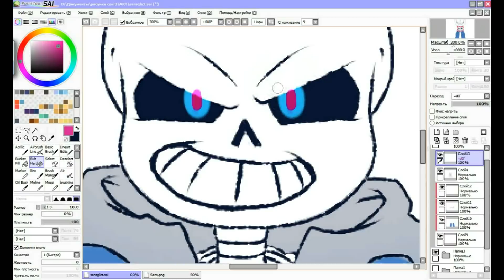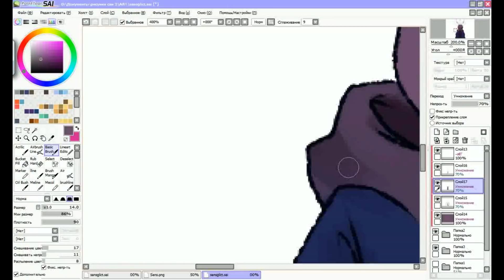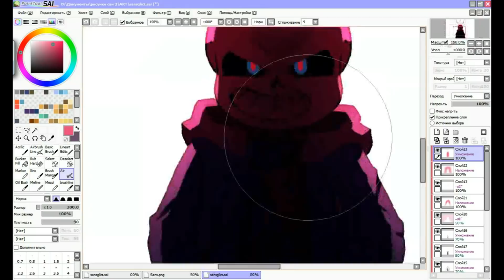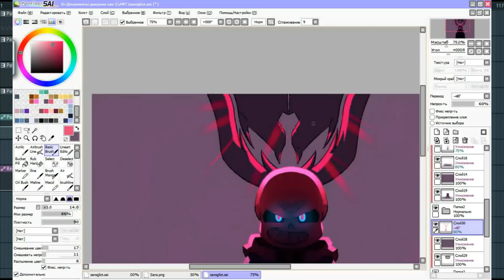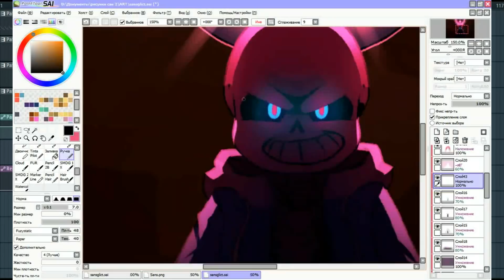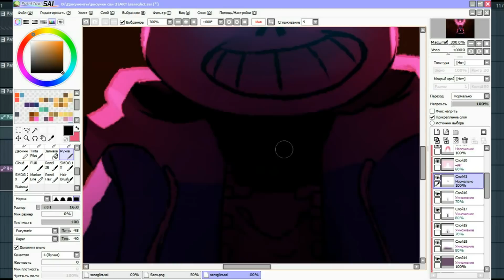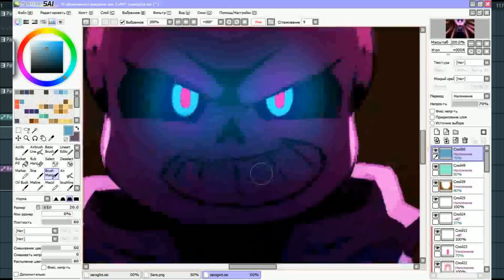SpeedPaint Sans ( Glitchtale)